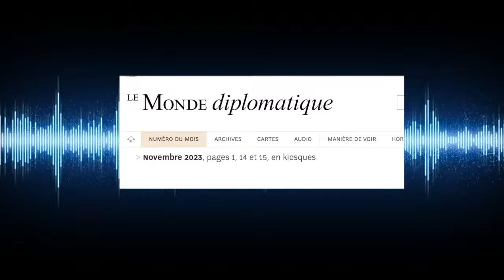Loin du front la societé ukrainienne coupee en deux